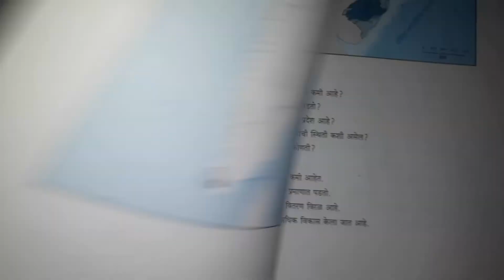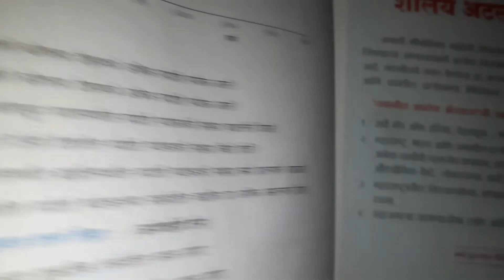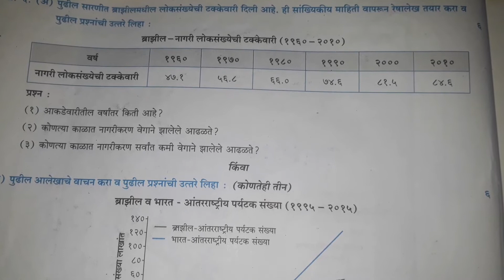Sample question paper Bhugol Geography 10th | सराव प्रश्नपत्रिका दहावी भुगोल | MH Board